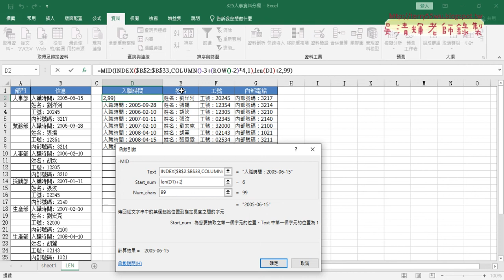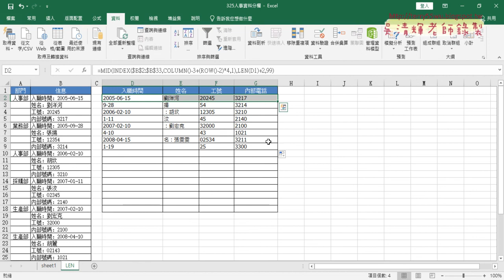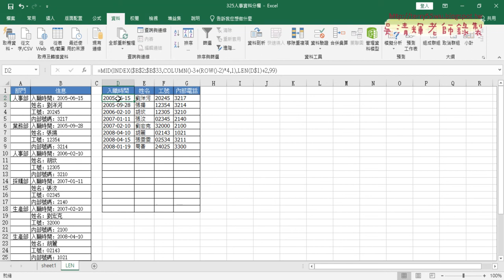03 用LEN函數與鎖定D1的列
上課內容：
01_重點回顧與325人事分欄產生數字表格
02_用FIND函數與MID函數
03_用LEN函數與鎖定D1的列
04_改用INDIRECT函數
05_OFFSET函數與VBA程式

課程理念：
1.以循序漸進的方式, 透過詳細的說明和實用的50個Excel VBA範例,
2.進而解說EXCEL與資料庫的結合，甚至將EXCEL當成資料庫來使用，

吳老師  110/5/8